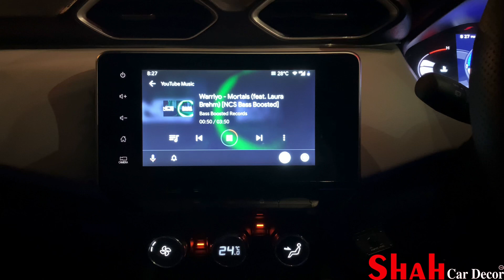Nissan Magnite | Sound System | Upgradation | SHAH CAR DECOR |Surat📞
All new Nissan Magnite XV model
Sound upgrade with

•Front door KICKER Components
•Rear door KICKER Coaxial Speaker
•4” Heavy Power Brazo Amplifier
•Brazo Mono Amplifier
•KICKER Subwoofer with special Tube Enclosure
•4 Door And Dicky Brazo golden Series Damping
•Brazo 4 Gauge  wiring Kit

For check sound clearity

Shah car decor

G-1 Highfield Ascot, Opp. Palm Avenue, VIP Road, Vesu, Surat, Gujarat 395007